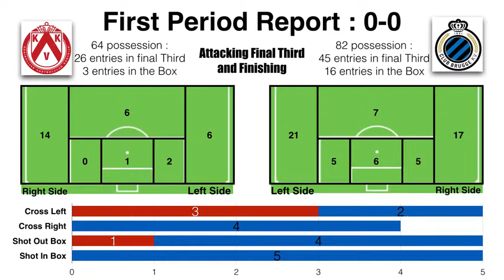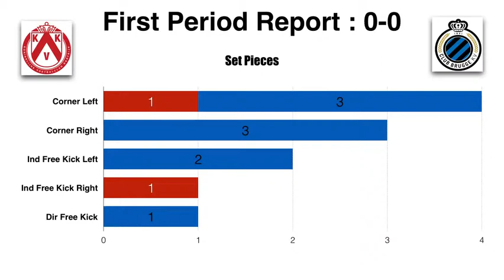KVK-Brugge-U21-P1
Analyse Collective U21- KVK / Club Brugge